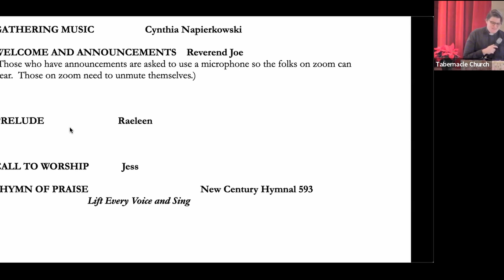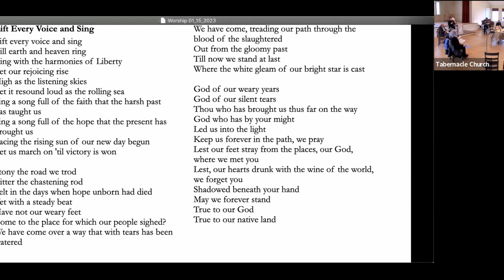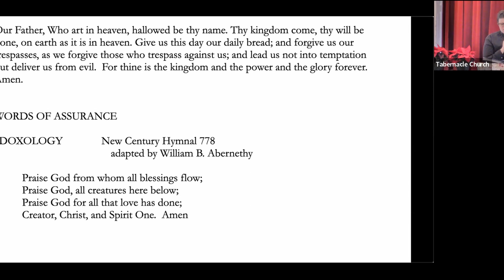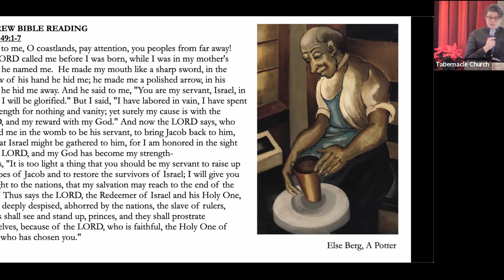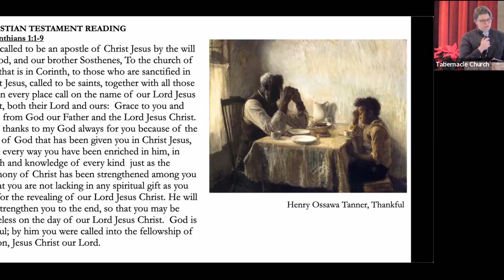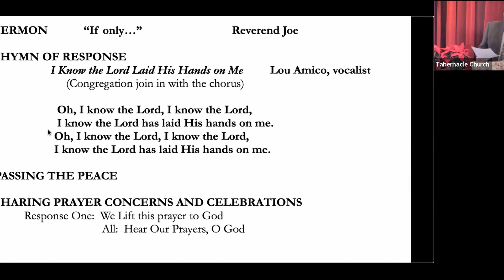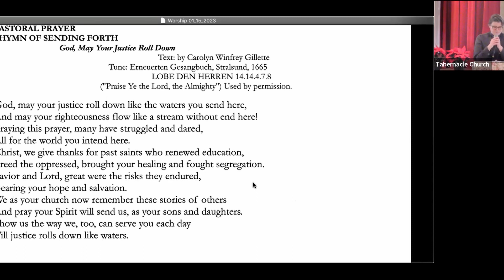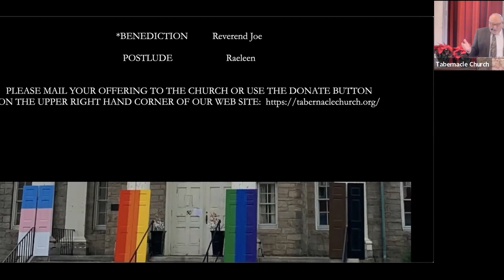January 15 2023 -- Sunday Worship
Cantor: Lou Amico
Flute:  Cynthia Napierkowski
Piano:  Raeleen George
Preacher:  Pastor Rev. Joe Amico
Come worship with us every Sunday!